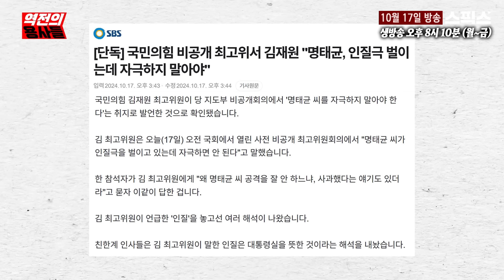강혜경 법사위 출석 예고! 김재원도 무릎 꿇게 한 명태균의 국감 전략은?